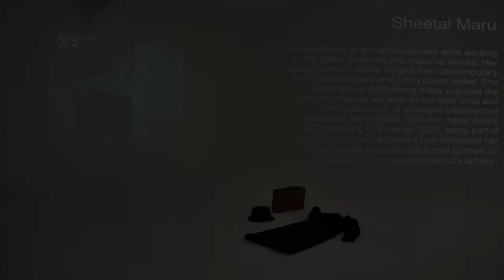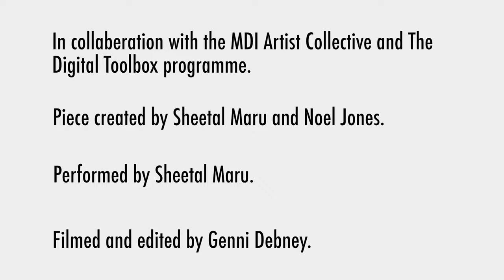MDI Digital Toolbox Scratch Night Sheetal Maru full performance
SCRATCH: A digital evening showcasing the work created in collaboration with the MDI Artist Collective and The Digital Toolbox

Full performance: Sheetal Maru.

Work created by Sheetal Maru and Noel Jones.